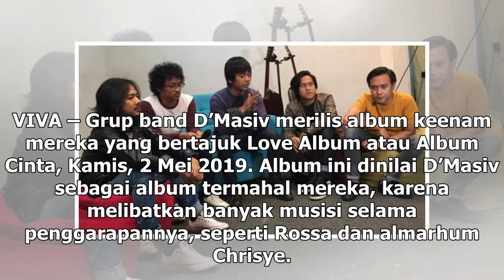Manis Studio | Cara D'Masiv Beri Pendidikan ke Masyarakat Lewat Musik - VIVA